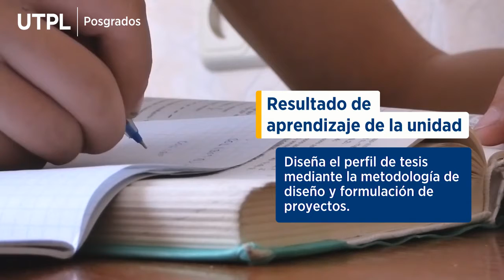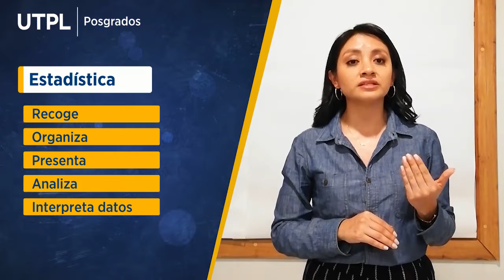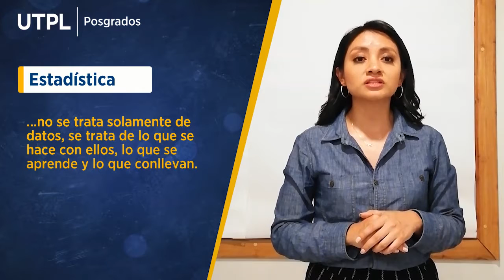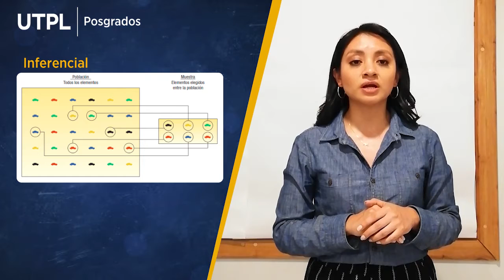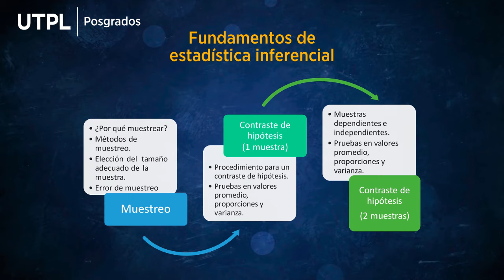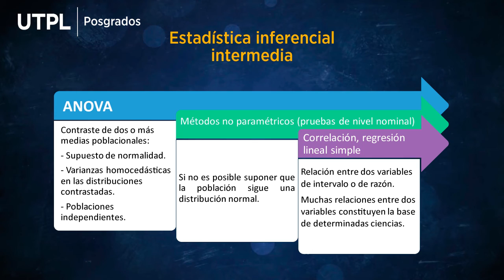Titulación I: Unidad 3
Maestría en Gestión de Proyectos